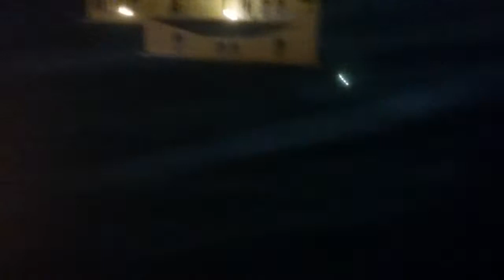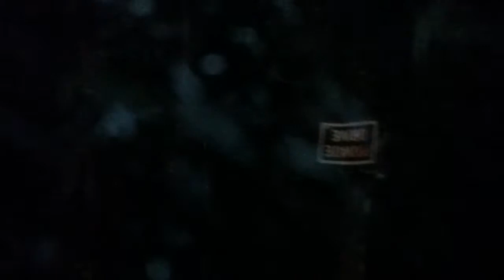Maxx and me bb Misc. Clips took here at house 2019(39)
Im uploading all my clips i took to empty phone.and start over. I'm out of space.